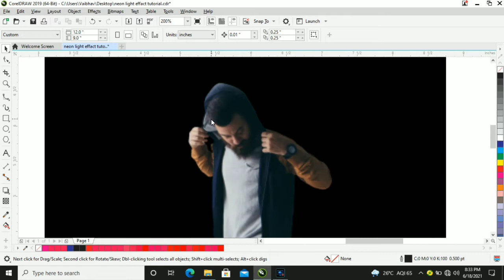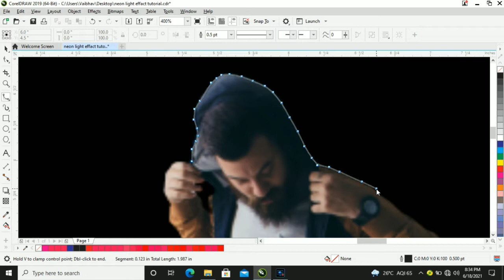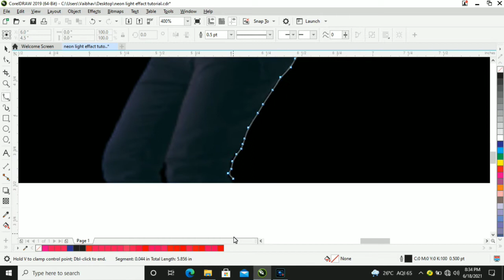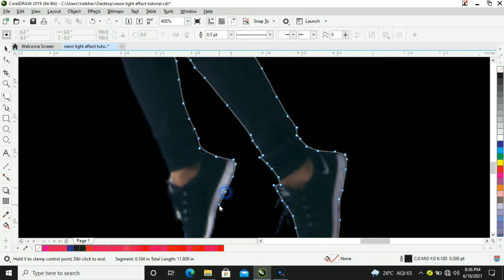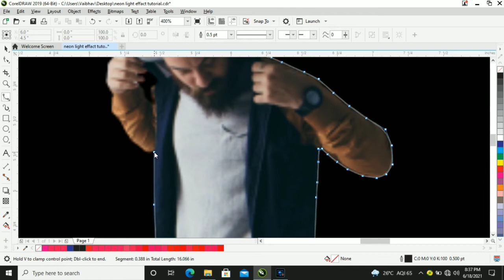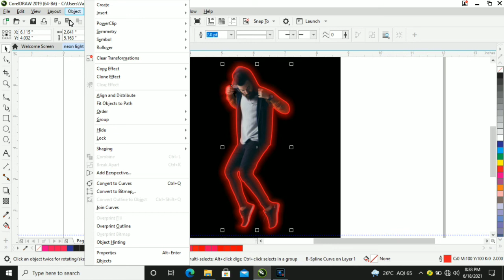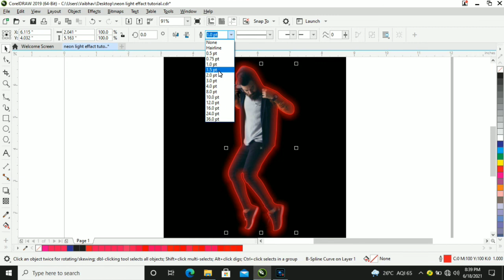How to make Neon Glow Effect in CorelDraw 2021 | CorelDraw Tutorial 2021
About video :-

In This Video Tutorial I Will Teach You how to create Neon Glow Effect in CorelDraw | Corel main neon glow effect kaise banaye , In this video i told you how to make neon effect or neon outline design in just simple steps.

Queries Solved:
1- How to create Neon Glow Effect in CorelDraw x9
2- How to create Neon Glow Effect in CorelDraw 2021
3- Neon Glow Effect making ideas in CorelDraw x7
4- Neon Glow Effect kaise banaye in CorelDraw 12
5- Neon Glow Effect in CorelDraw x3
6- Neon Glow Effect in CorelDraw tutorial step by step
7- making Neon Glow Effect in CorelDraw 2020
8- design a Neon Glow Effect in CorelDraw in hindi
9- CorelDraw main Neon Glow Effect kaise banaye
10- simple Neon Glow Effect in CorelDraw Text